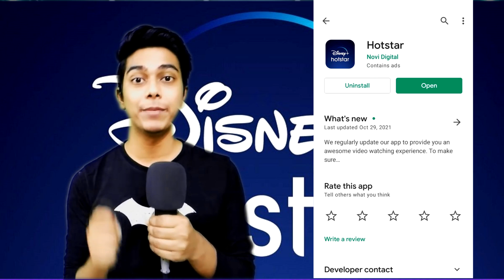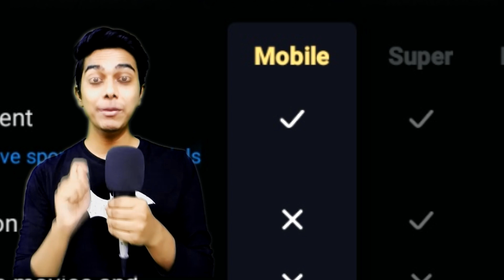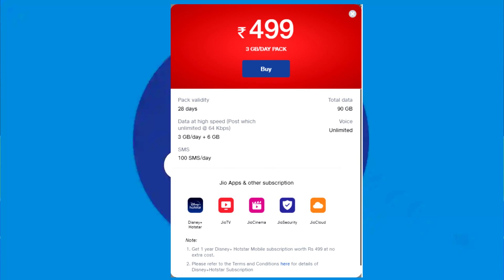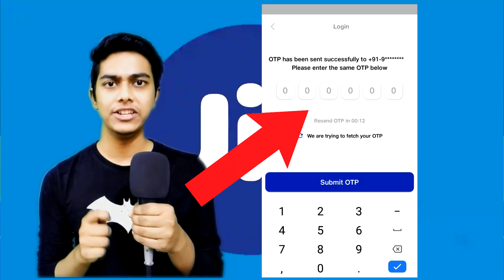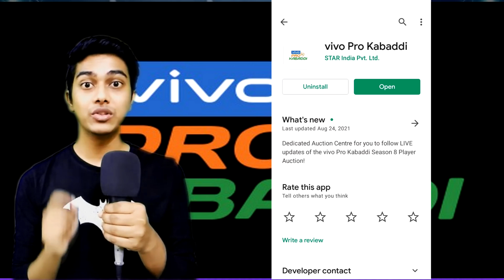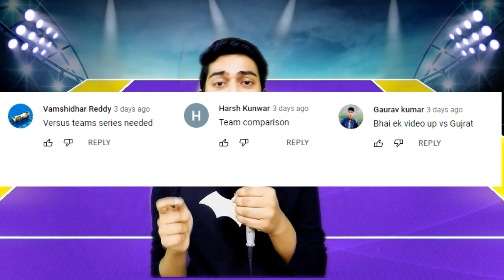How to watch Pro Kabaddi Live | Free Disney+ Hotstar Subscription